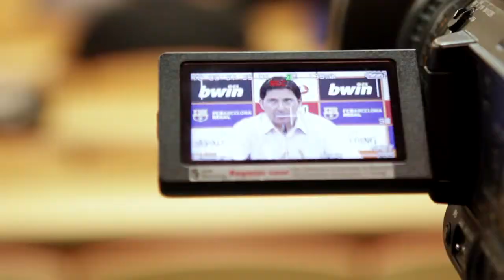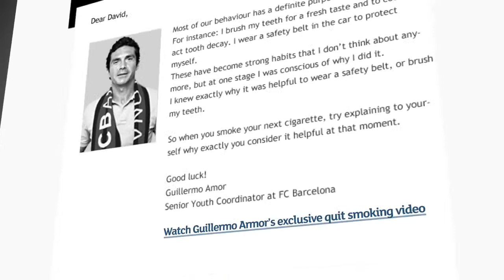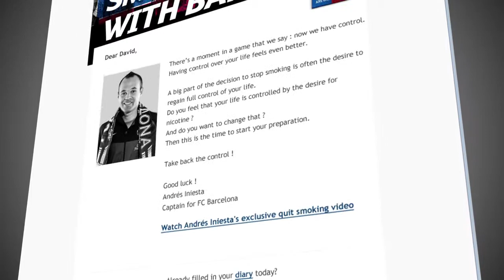Xavier Pascual - Quit Smoking With Barça (CAT)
FC Barcelona Regal's basketball coach Xavier Pascual knows all too well how important coaching can be. "A coach can make a player better, a coach can help you reach a difficult goal", says Pascual. "So I am sure the FCB iCoach can help you quit smoking."

Do you want free help to quit smoking? Let FC Barcelona's players and staff help you!